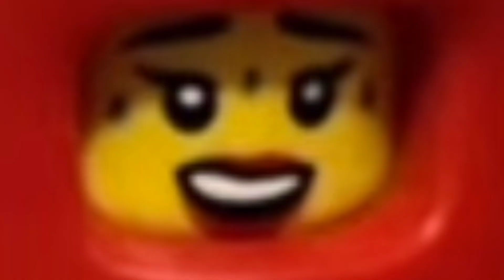Lego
Please
No

Coppy right